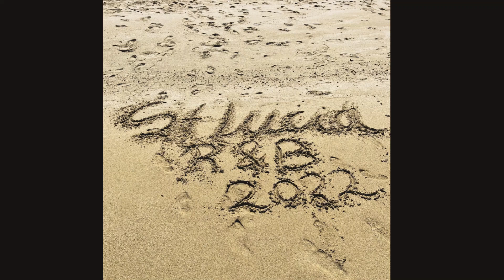Saint Lucia, ‎January 2022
Hi! Ruth & I went on vacation to the beautiful island of St. Lucia this past January! All of the links will be below.
We started at Hyatt Regency JFK Airport At Resorts World New York, had dinner at Sugar Factory and then headed out early the next morning.
Upon arrival at Hewanorra International Airport (UVF), you walk-out onto the tarmac and into a very quaint, but organized airport. We arranged expedited arrival assistance (very much recommended) to breeze through customs and immigration. Then hopped in our private taxi and the first question our driver asked us was, "Do either of you get car sick???" So we knew we were in for a ride. The total travel time was just under 2 hours, of white-knuckled, hair-pin turns all while seeing some of the most beautiful countryside ever. We stayed at the amazing Royalton St. Lucia and had a great time!